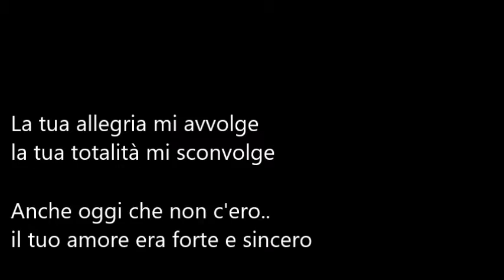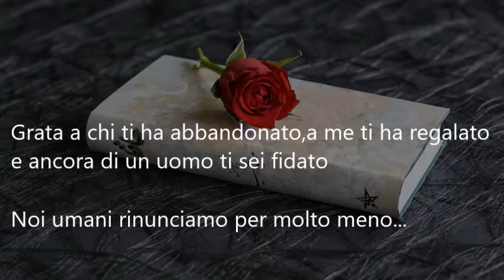Poeti e poesia-Caterina Lasagna